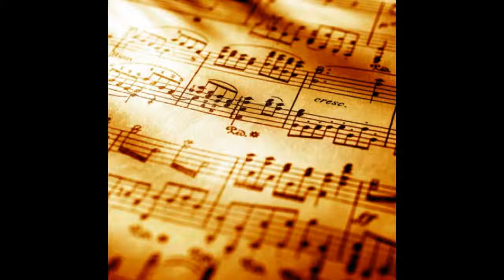Rosses Radio - The Trad Show with Geraldine Bonner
Clip from The Trad Show presented by Geraldine Bonner

Text line: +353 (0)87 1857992